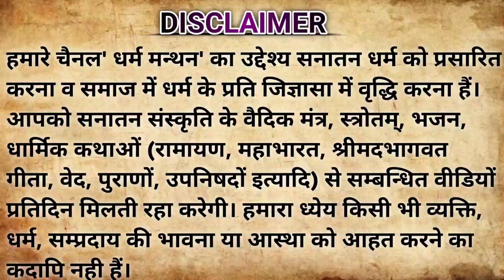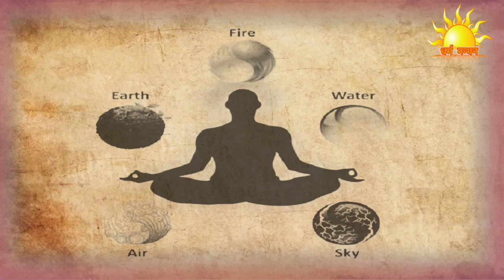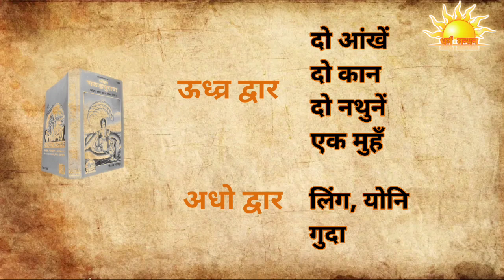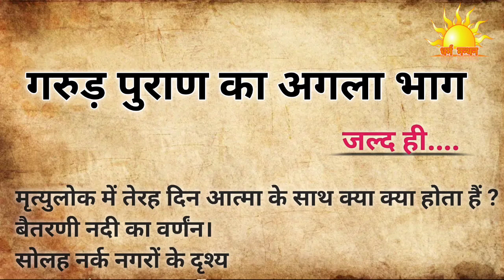मृत्यु के समय क्या होता है और कैसें होती है यमलोक यात्रा। garud puran 1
मृत्यु के समय क्या होता है और कैसें होती है यमलोक यात्रा। गरुड़ पुराण भाग 1। Garud Puraan Bhag 1।